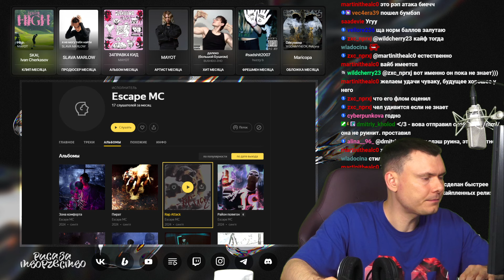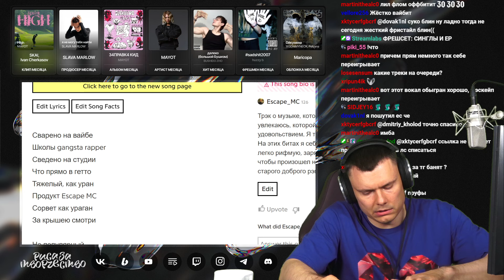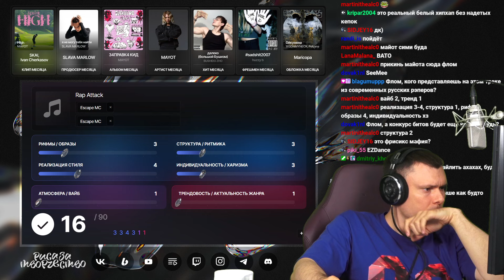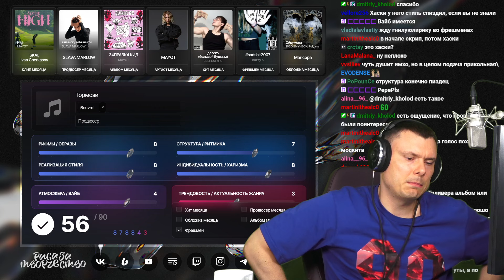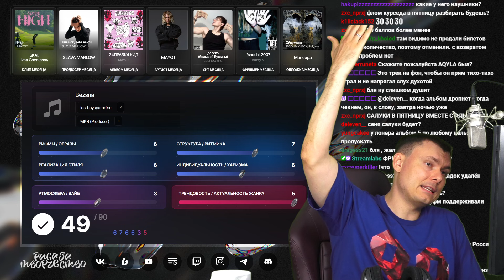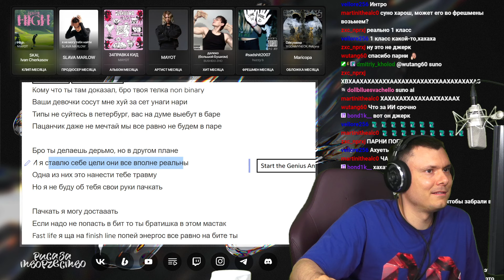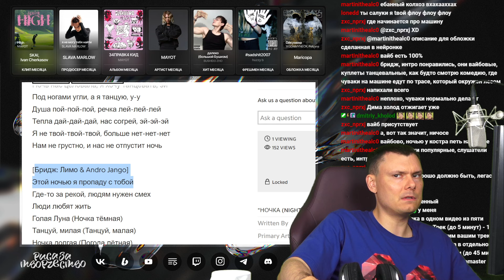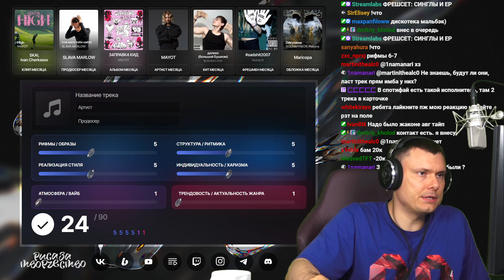ФРЕШСЕТ: Escape MC / Bouvrd / lostboysparadise / kidswaga / Лимо Andro Jango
Разбор треков от "Риса за Творчество" (Реакция)

00:00:00 Escape MC — Rap Attack
00:28:53 ❤️ Bouvrd — Тормози
00:37:00 lostboysparadise — Bezsna
00:50:26 kidswaga — P4chKaT
01:07:17 ❤️ Лимо, Andro Jango — Ночка

❤️ - взяли во фрешмены